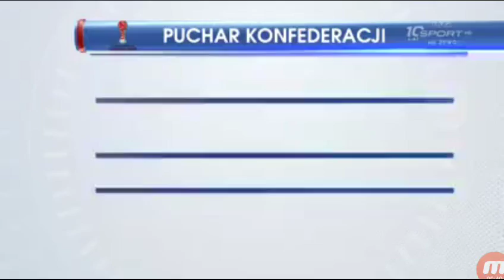Trudne zadanie Stanisława Czerczesowa